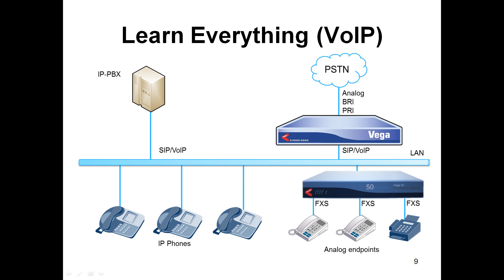What is VoIP | VoIP Technology Introduction | introduction to voice over ip episode 006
This presentation gives an overview of the fundamental concepts necessary to understand Voice over IP Technology, Protocol and Networking concepts

What is VoIP | VoIP Technology Introduction | introduction to voice over ip

Site